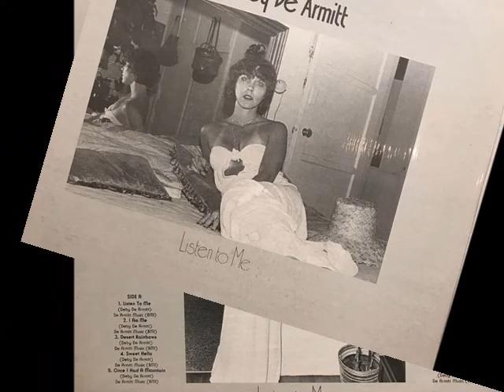Deby De Armitt - A2. I Am Me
Deby De Armitt - 1977 Listen To me (Robert Records, Us)

On the cover, I can't expect to do this.!!  Who could have predicted that she would have such a unique voice and ingenuity ?  She seems to be tanning hard and having fun at the resort and It looks like a club dance singer. The more you listen, the more attractive the voice and the musical development that breaks expectations. Besides, I can't believe she composed all the songs.

Do not guess only by appearance!

Rarity : ★★★
Value : ★